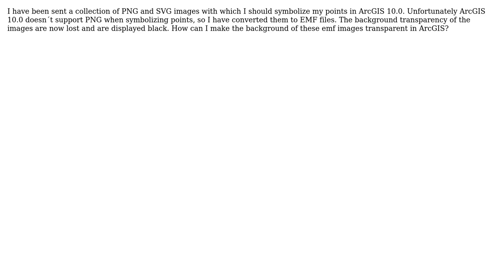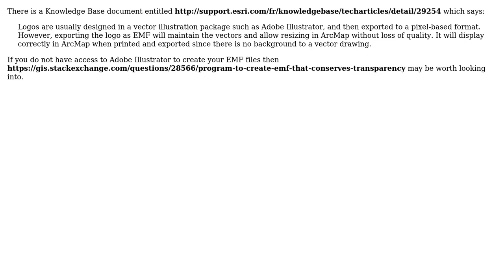GIS: How to make background of EMF symbol transparent in ArcGIS?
With thanks & praise to God, and with thanks to the many people who have made this project possible! | Content (except music & images) licensed under CC BY-SA | Music | Images & others | With thanks to user Robert Buckley user PolyGeo and the Stack Exchange Network Trademarks are property of their respective owners. You are responsible for your own actions.